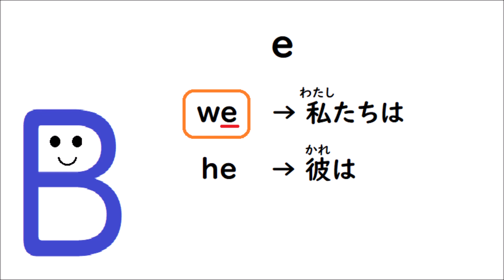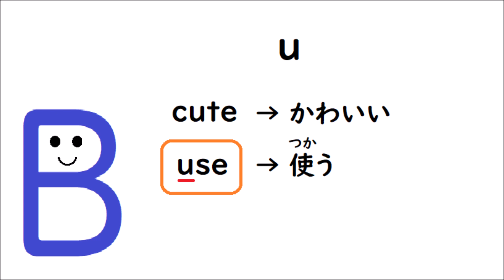英語の発音⑩【フォニックス読み〈a,e,i,o,u〉長母音（長い音）】英検５級(make, name, we, he, like, ice, home, nose, cute, use)小学生英語１０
英語の【a,e,i,o,u】を短くパッと言う音（短母音）を覚えたら今度は長い音（長母音）に慣れよう♪

関連動画
【a,e,i,o,u】を短くパッと言う音（短母音）→英語の発音⑤